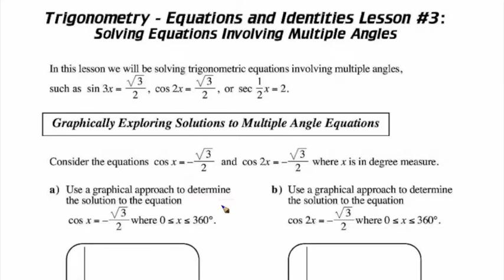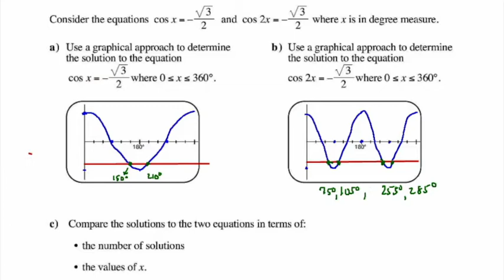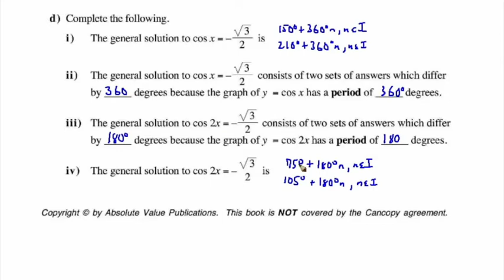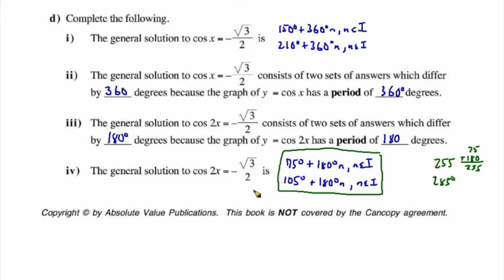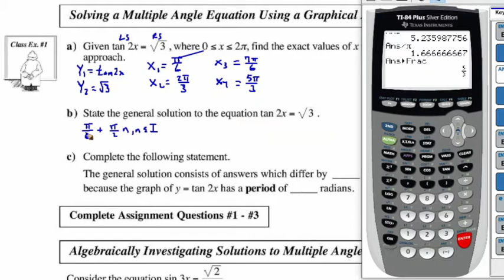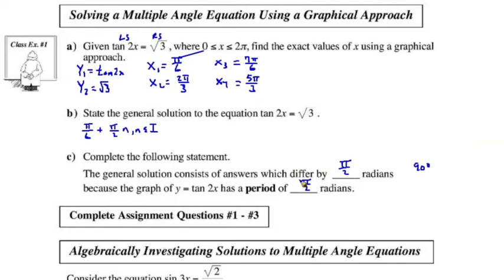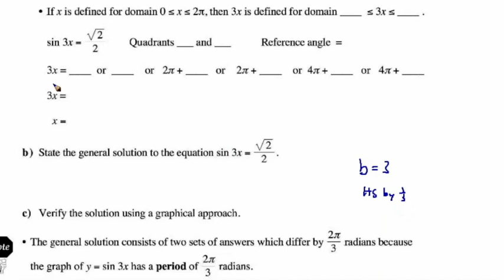Math 30-1 Trigonometry II Lesson 3 Part 1 of 2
This is a Math 30-1 lesson on solving Multiple Angle Trigonometric Equations. @edyumath